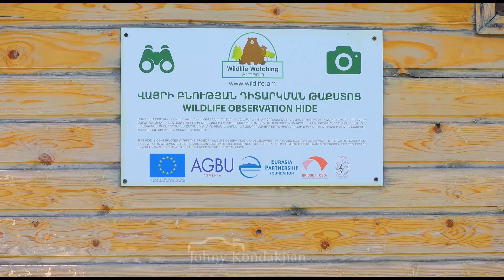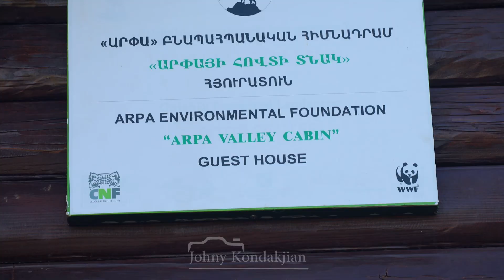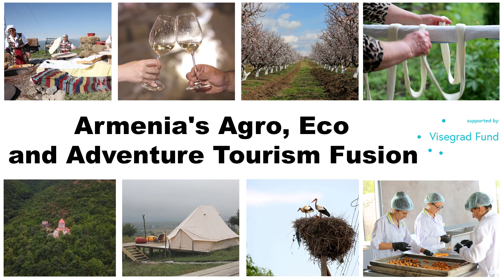Armenia's Agro, Eco, and adventure tourism Fusion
Do not use any of this content without my permission .
Video made by me funded and supported by International Visegrad Fund video made to Promote Armenian Agro Eco tourism .

Welcome to my country, where the blooming apricot trees whisper in Armenian! Continue on to the cascading, bubbling waterfalls and horseback rides through thick wilderness, and then behold the seagulls flying over the breathtaking freshwater of Lake Sevan.
Now let's take a leisurely stroll through the vineyards of Ararat Valley and taste the ripening grapes. Travelling to the sun-kissed countryside of Armenia, with its mix of alternative tourism options, is a fantastic way to discover all this and more. You'll find endless attractions located throughout these magical landscapes thanks to their beautiful nature, vast biodiversity, unique experiences, traditional cuisine and hospitable people. The Armenian countryside is ready to host you!
Come and experience the harvest of the world's most delicious apricots, known as Armeniaca vulgaris in Latin, straight from their motherland. Take part in a master class on Armenian homemade pasta, called arishta, happening at Yeganyan’s Gastro Yard, and then pair it with a glass of artisan wine and stimulating conversation with friends at dinner.
Rise early with the sun to harvest fragrant Damask rose petals, a unique, multi-sensory aromatic and color therapy experience.
Enjoy honey bee holidays at an apitherapy house like Arm Bee Honey Farm in Alaverdi, attend an unforgettable beekeeping workshop with specialist Vigen and drink tea made from local mountain herbs and honey.
Choose your perfect resting spot from a number of comfortable guest houses, such as Chamich Guesthouse, located right in the heart of nature, and enrich your taste buds with local traditional dishes like Armenian BBQ, known as khorovats, marinated with leaves of mountain thyme.
Opt for a glamorous camping experience amidst the breathtaking landscape of Dsegh at Wow Glamping. Many festivals are held throughout the tourist season celebrating a variety of Armenian traditions, such as the festival of edible plants in Dsegh. Pair the finest local cheese with the popular local bread, known as lavash, and even try your hand at making it yourself at Sona Gusesthouse. You can find many different types of cheese in Armenia's villages, such as the artisanal djeel, a hearty and delicious cheese hung to air-dry, much like how arishta is made.
Learn the secrets of making gata, a mouth-watering Armenian pastry baked in an earth-oven, or tonir, at Under the Walnut Tree Guesthouse in Yeghegnadzor, and drink homemade fruit spirits and wine from local cellars.
Armenia is rich with biodiversity and fauna, and there's even a spot for bear watching at a wildlife observation hide in the village of Chiva, where residents are known to share their harvest with bears.
There's no shortage of agro, eco and adventure tourism experiences, complete with maps and trail boards, like those at Arpa Protected Landscape Visitor's Centre.
Tourists can find entertainment in suburban areas as well, like practicing willow weaving with Arthur in Yeghegnadzor.
Enjoy some traditional sweets and uncover the secrets of dried fruit making at Chir's House in Byurakan, while you prepare dried fruits threaded on a string and coated with a fruity syrup. Harvest fresh oyster mushrooms and help the hostess prepare them for a delicious dinner with arishta and ghee-sealed cooked beef. Go rafting down the wild waves of the Debed River.
Enrich your touristic experience with memorable tastes, unforgettable scenery and once-in-a-lifetime moments. Once you discover this side of Armenia, you'll always want to keep coming back.